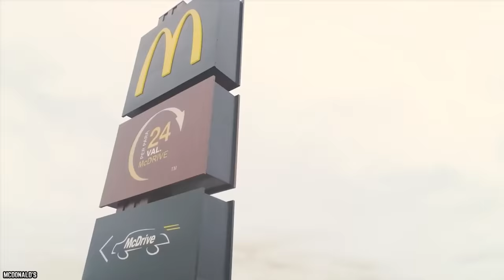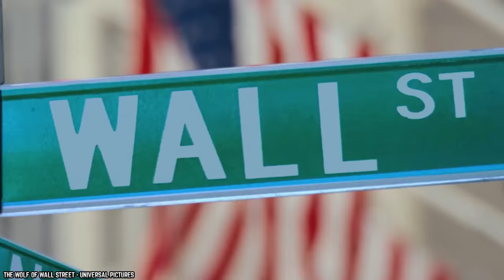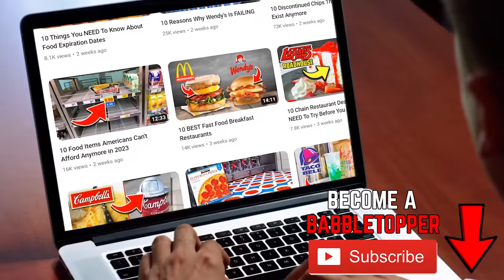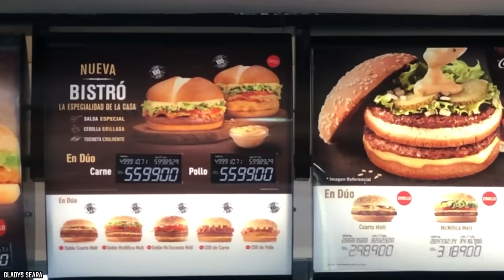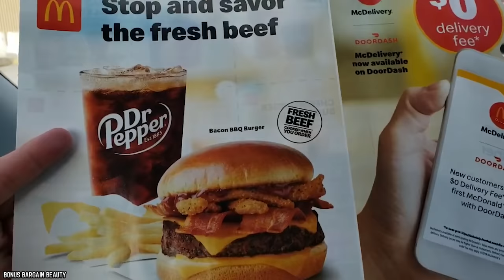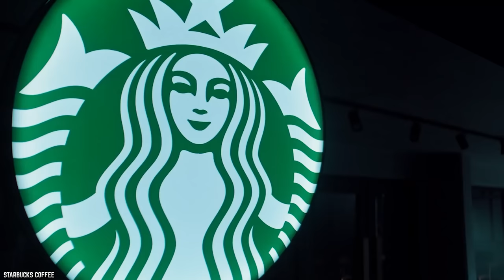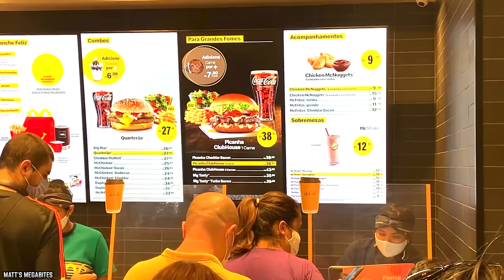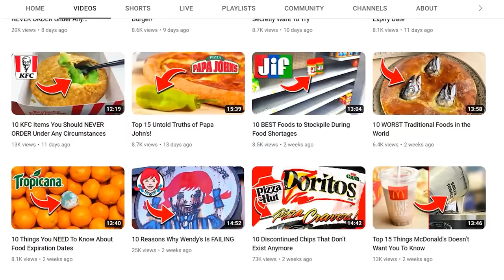10 Untold Truth About The World’s WORST McDonald’s in 2023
These are the top 10 untold truth about the world’s worst McDonald’s in 2023. Should it be closing time at these McDonald's locations?

McDonald’s represents happiness with its smiling clown, but some McDonald’s locations are absolutely horrible. Keep watching to learn the 10 untold truths about the world’s worst McDonald’s. If you enjoyed this video. Comment

TIMESTAMPS:
0:00 Untold Truth About The World’s WORST McDonald’s (2023)
0:17 Ottawa, Canada
1:47 Kingswinford, England
3:04 New York, New York
4:24 Edinburgh, Scotland
5:36 Caracas, Venezuela
7:00 Sydney, Australia
8:03 Columbus, Ohio
9:30 Manhattan, New York
10:39 Bergheim, Germany
11:37 Rio de Janeiro, Brazil